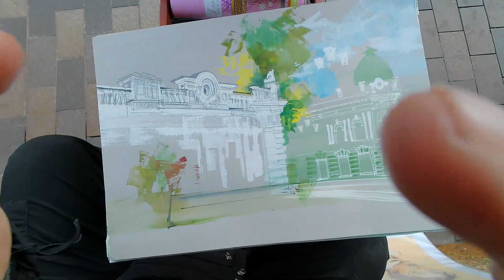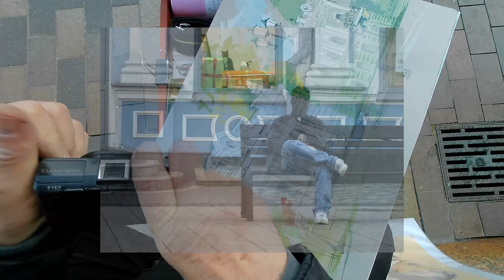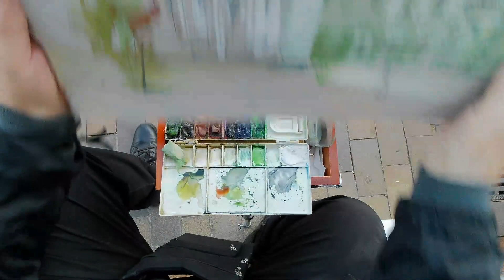Городская зарисовка Открытый мастер-класс Акварель АлаПрима на пленэре Рисую Разговариваю Объясняю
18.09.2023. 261-й рисунок 261-го дня 2023 года из серии "Иркутск каждый день 1976-20??" (не окончено, продолжение следует).
Видеозапись трансляции процесса рисования в реальном времени без редактирования.
Мой ежедневный открытый мастер-класс на улицах Иркутска. Рисую и рассказываю. Разговоры, общение и пояснения по ходу работы.
Буду признателен за помощь, если кто-то из зрителей сделает конспект-оглавление с тайм-кодом по всем основным темам разговора.
Но самое примечательное:
0:35 ... Почему на улицах Иркутска стало опасно рисовать? И уже нечего рисовать...
6:25 ... И опять, как на базаре: "А Вы можете нарисовать меня? Сколько стоит?" " Бесплатно? А нас двоих?" "Нет, я просто так спросила..."
7:25 ... Странная "коллега", похожая на бомжа, рисующая на Урицкого "портреты", интересуется "Есть клиенты?" Как ей объяснить, что мы не коллеги?! Извините, люди добрые, моё раздражение. Но вы слышете, видите, что не прошло и пяти минут, как настроение испорчено странными обитателями улиц Похабовска*...
9:09 ... Я виноват! Я это давно понял.
32:38 ... Позитивный негатив. Или "как победить в смертельной войне самим с собой?!
Неожиданный поворот! Есть ещё лучики света в моих пленэрах и в жизни: случайные встречные, редкие прохожие, несущие позитив! Благодарю Юлию! Она спасла мне этот день! - Из пяти подошедших она одна не начала разговор на тему "Почём?"
... Хм, один нормальный человек из пяти - не самая плохая статистика для некогда культурного города?! И теперь можно сказать, что я не зря прожил день и сюда пришёл, Имел возможность пообщаться на волнующие меня темы. А главное, взаимно обогатиться, вместе порассуждать и понять, что не всё так плохо, как мне иногда кажется.

*/ Иркутск был основан казаком Яковом Похабовым и теперь возвращает себе это первоначальное название.
ВИДЕО-КАНАЛ "АРТ-ДИЗАЙН"
ПЕРСОНАЛЬНАЯ ТВОРЧЕСКАЯ МАСТЕРСКАЯ
ИРО Союз художников России
Дам любые ответы, советы, секреты и ссылки на учебные подробные видео, а также индивидуальные консультации и уроки в онлайн режиме.